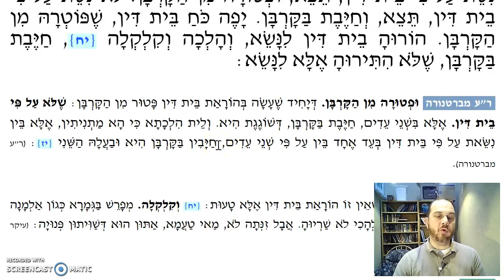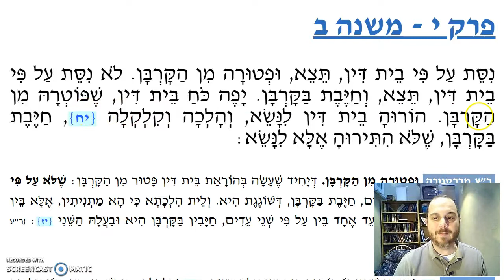Yevamot Chapter 10 Mishnah 2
If a woman mistakenly remarries, must she offer a korban?